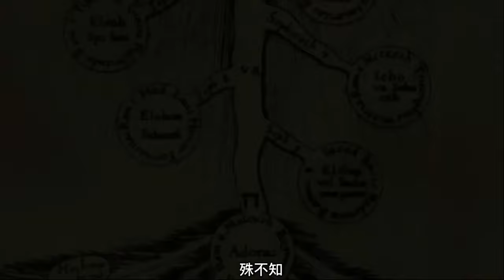一口氣看完鋼之煉金術師FA1-7 | 愛德華用煉金術復活母親 ，卻害了弟弟自己也殘廢，下定決心成為國家煉金術師！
超燃的動漫解說一枚！
哈嘍大家好，這裡是鮮榨電影
聽說，看我的解說會覺得很燃！ 🤩
✨發掘寶藏動漫 日常追番更新～
✨你們的喜歡就是我的動力之源
原創不易，搬運必究
贊越多，更新越多
喜歡動漫的可以關注點起來！